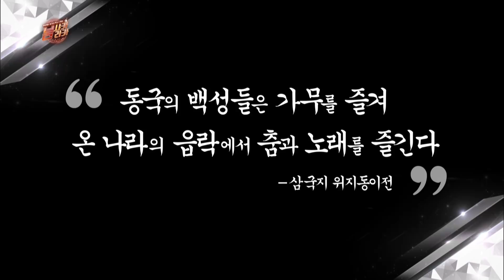Boom Shakalaka - Chuseok Special | 추석특집 - 붐샤카라카 [ENG / 2016.10.09]